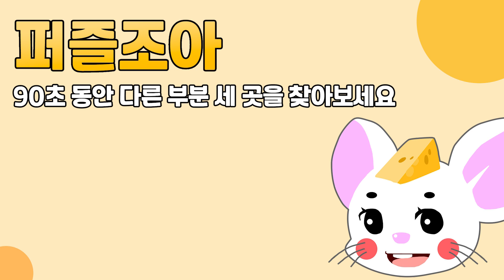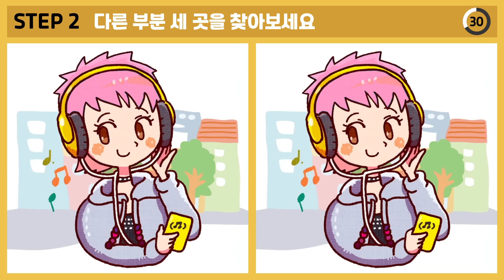【틀린그림찾기/치매예방】 두뇌 훈련에 좋은 다른그림찾기! | 집중력과 인지력 향상에 효과적입니다! 🧀NO.27 【다른그림찾기/두뇌개발】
🧀90초 안에 다른 부분 세 곳을 찾아보세요!🧀
치매 예방은 물론 공간지각능력과 구성능력 향상 등에 도움이 됩니다.
꾸준히 실시하다 보면 우리의 뇌를 단련 시킬 수 있어요.
퍼즐을 좋아하시는 분들은 언제든지 퍼즐조아를 찾아주세요~

인트로 00:00
STEP 1 00:16
정답 확인 01:52
STEP 2 02:01
정답확인 03:37
STEP 3 03:46
정답확인 05:23
STEP 4 05:32
정답확인 07:07
STEP 5 07:17
정답확인 08:53
마무리 08:59